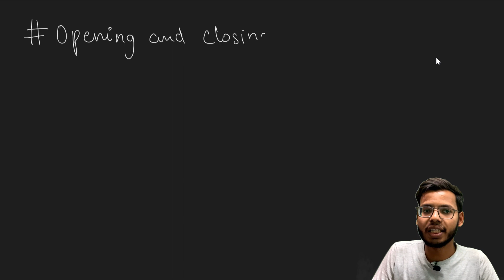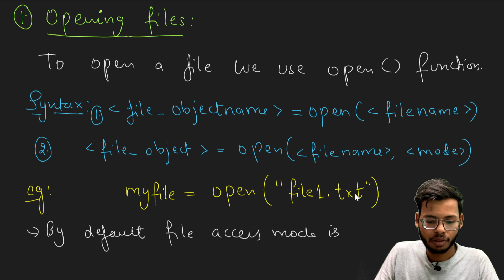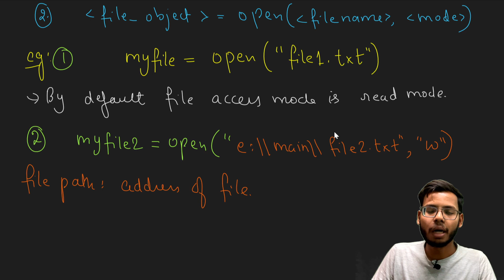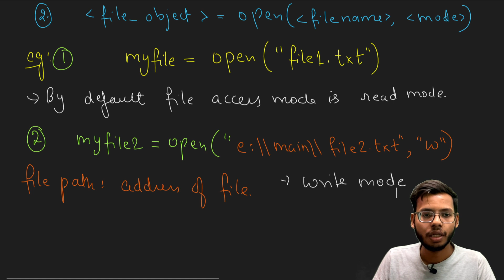File handling in Python | Opening and Closing Files | Class 12 Python | Class 12 Computer Science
This video will help you to learn Opening and Closing Files in python as per the latest class 12 computer science 2023-24 syllabus. Also, i have taught data files in this video which is a sub-topic of the chapter 5 class 12 Python data file handling in python.
Get Class 12 Computer Science Hand-written Notes:
Full Syllabus Notes: